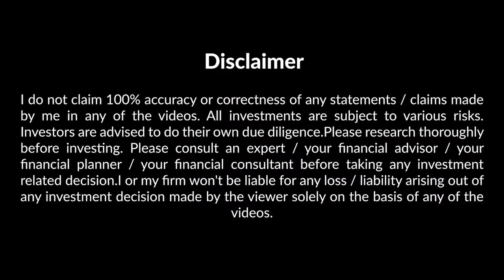Technical Analysis | Trading Use, Concept and Example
Understanding Technical Analysis, its uses and examples. Implementing for Nifty/Sensex Trading.